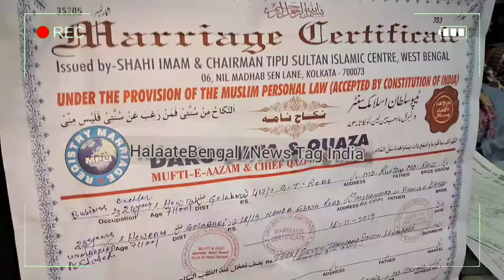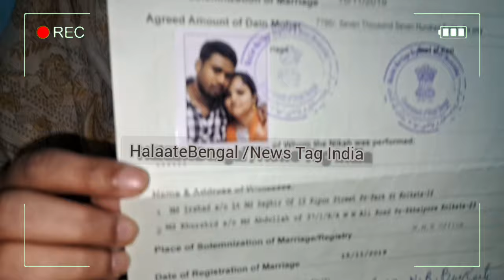Serious allegations of threatening against Howrah's Trinamool leader Md Rustam.